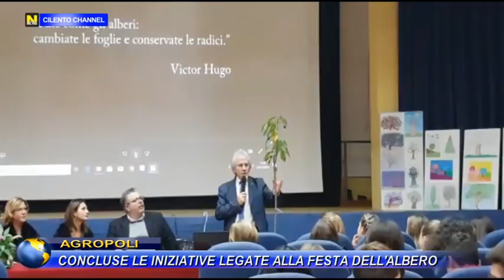AGROPOLI, CONCLUSE LE INIZIATIVE LEGATE ALLA FESTA DELL'ALBERO.